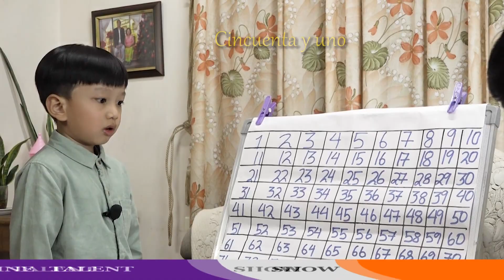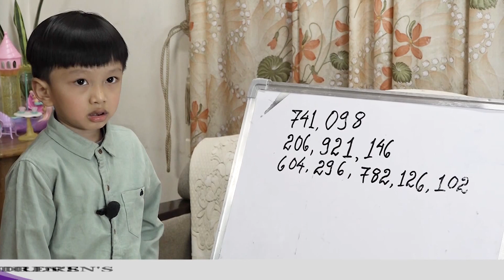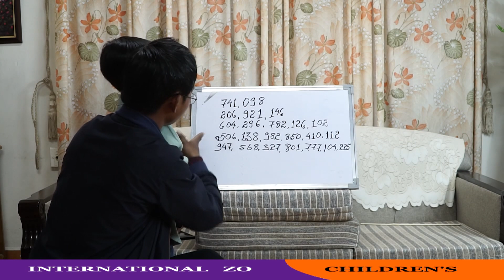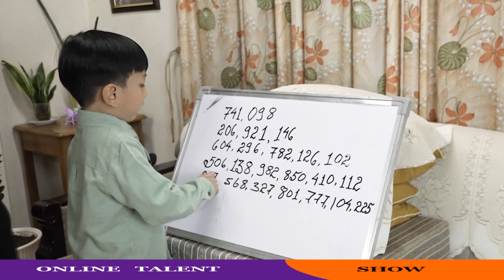BRANDON LALHRIATPUIA // TOP 20 INTIHSIAKNA ZO CHILDREN'S TALENT SHOW